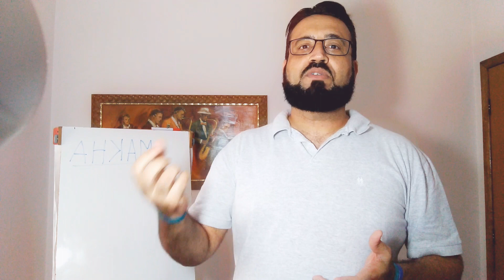Apresentação Amakha Paris 2019 | Rumo ao Topo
Nesse video apresento a empresa de Marketing de Rede Amakha Paris, seu Modelo de Negócio e o seu Sistema de Ganhos.